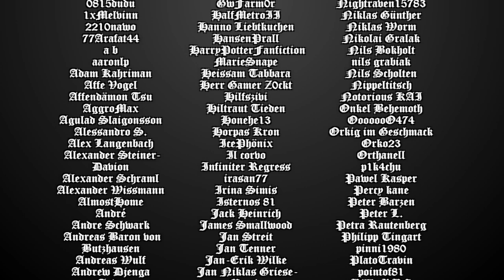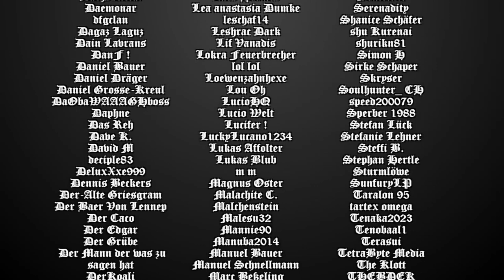[Call of Cthulhu] Die schreckliche Welt des Paul Wegener Teil 2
Alles beginnt mit einer harmlosen Reise und wird zum größten Alptraum den die Protagonisten je erlebt haben.

Spieler:

RegJackson - Erwin Maler, Schwarzmarkthändler

Caco - Ted Finnegan, Second Lieutnant

Rerion - Tristan Hachinger